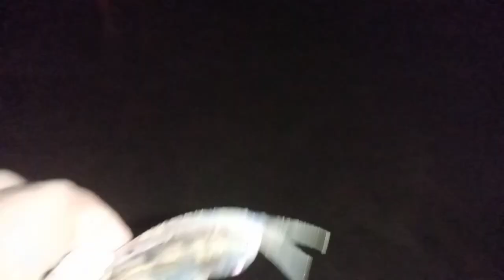Kopili River Caught Unique Fish II Jamunamukh Nagaon Dist. Assam